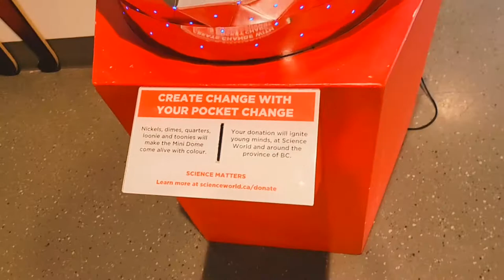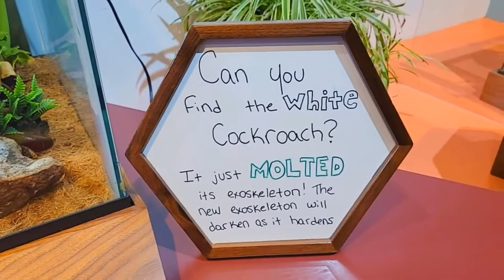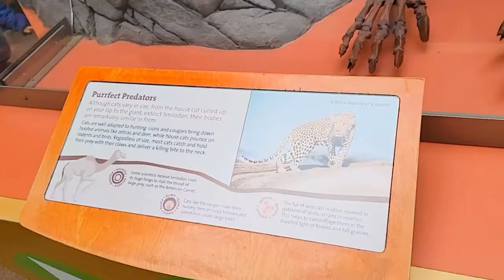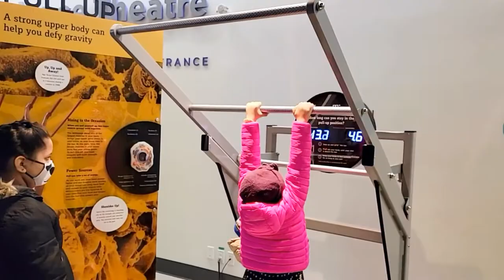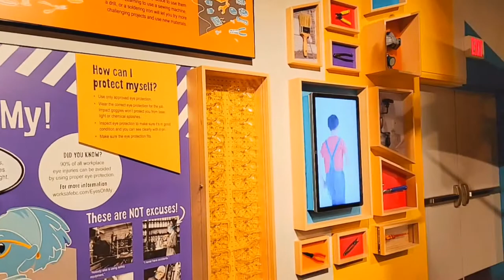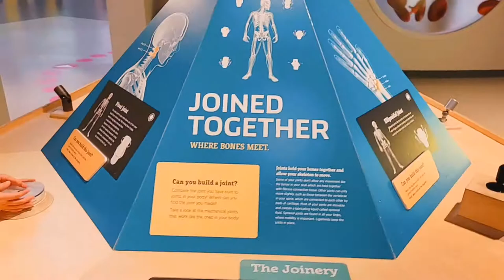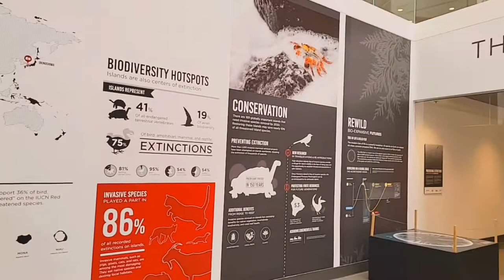Science World Vancouver Tour 2022 | Ignite your mind | discover the wonders of science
Ignite your mind and discover the wonders of science at the Vancouver Science Conscience world Vancouver,
World of Science!